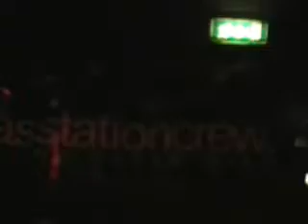dj rush basstation-movement@ music drome milano(2)